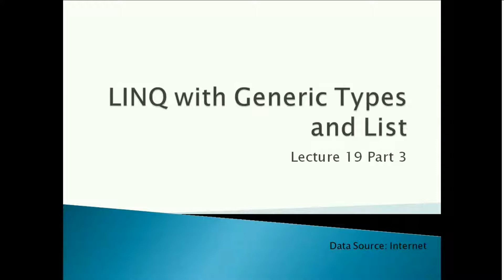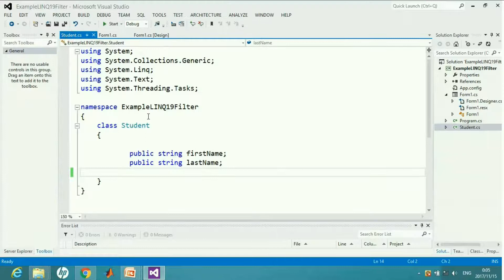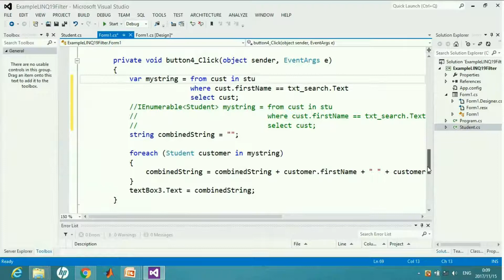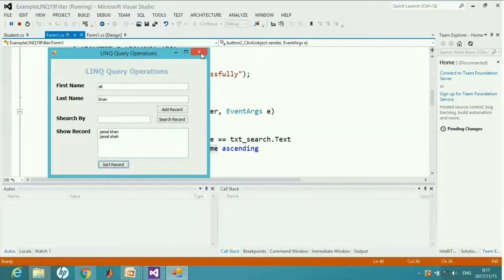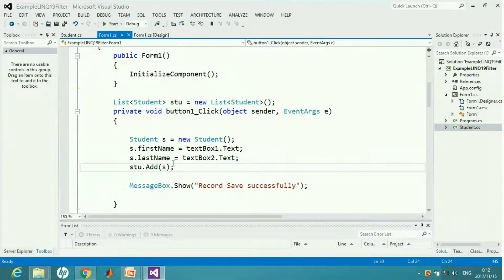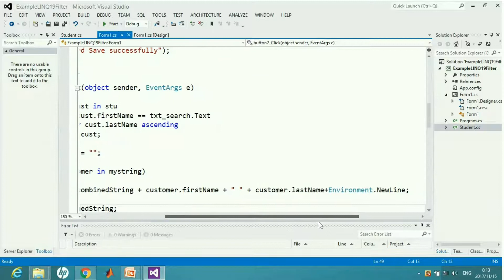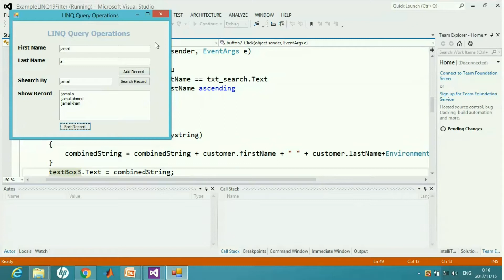c# - How to write LINQ query on Generic List, Basic LINQ Query Operations, "IN" Operator, orderby